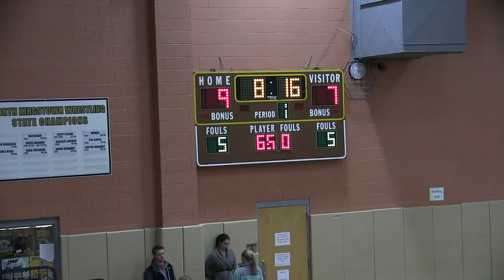Cranston West vs NK 12 16 16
NK 68-48
Bruce Coppola 12 pts
Liam Lynch & Mike Ferrie 10 pts